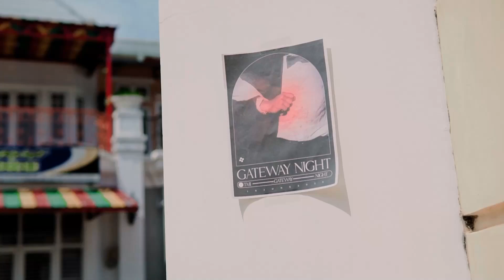Set it Off and Ingatlah Hari Ini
2023 Graduation Ceremony SHS Performance
Sekolah Tunas Mekar Indonesia

Early Childhood Center (ECC): [Building A] Jl. KH. Ahmad Dahlan No. 4, Pahoman, Bandarlampung.

Elementary School (ES): [Building B] Jl. Arif Rahman Hakim No. 36, Jagabaya III, Way Halim, Kota Bandar Lampung, 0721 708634 / 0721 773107.

Junior High School (JHS) and Senoir High School (SHS): [Building C] Jl. Arif Rahman Hakim No. 30, Kedamaian, Bandar Lampung, 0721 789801/789802.